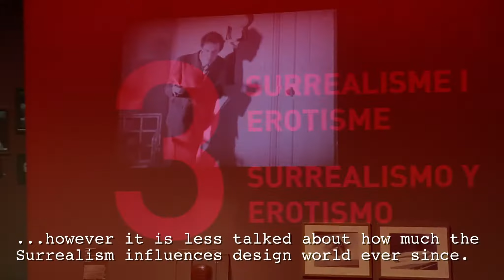Objects of Desire, Surrealism and Design 1924 - 2020 Exhibition at “Caixa Forum” Barcelona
In Agneta’s Sight: a short overview of the exhibition about Surrealism and Design during the past 100 years. Barcelona
video by Agneta Mazonyte